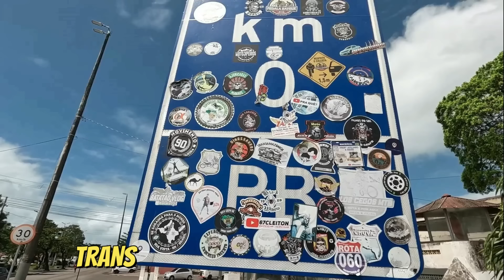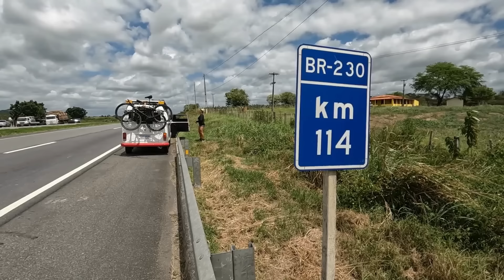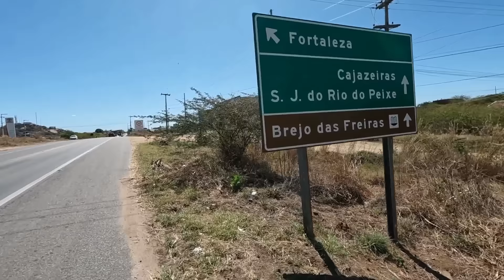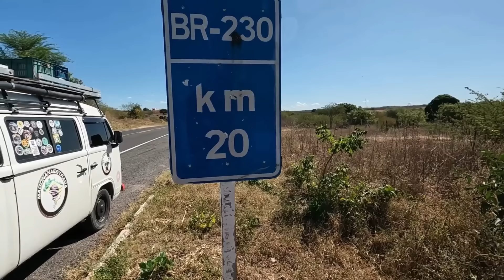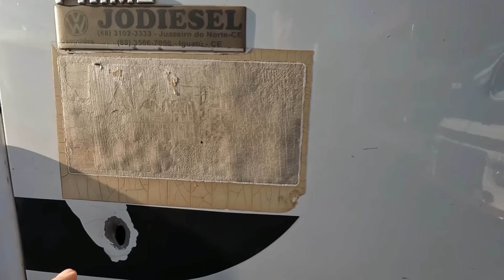TRANSAMAZONICA BR230 o PERIGO na MADRUGADA EP 02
TRANSAMAZONICA do KM ZERO até o FIM em Lábrea no AMAZONAS, 4.352KM, de KOMBI.
Venha com a gente nesse desafio da rodovia sem fim,